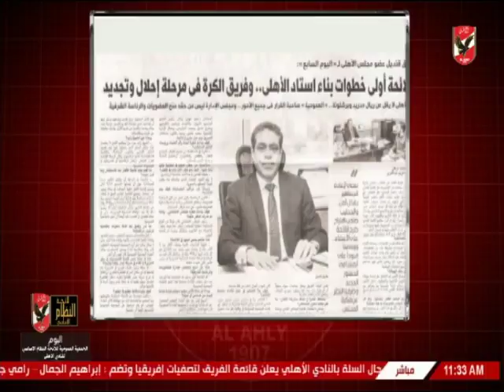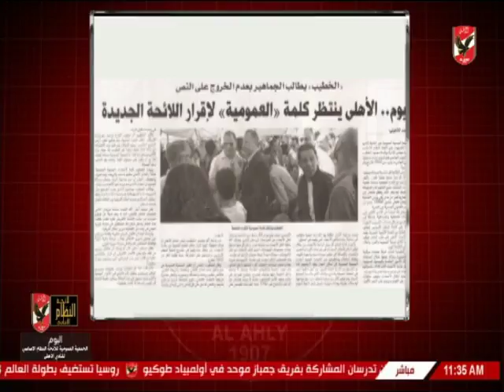عمومية النادي الأهلي في عيون الصحافة